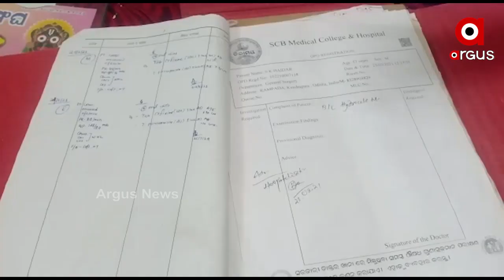ହୋଟେଲ ଛାଡ଼ିଛନ୍ତି ହାଇଦରର ସୁରକ୍ଷା ଦାୟିତ୍ୱରେ ଥିବା ପୋଲିସ୍ କର୍ମଚାରୀ ...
ଗ୍ୟାଙ୍ଗଷ୍ଟର ହାଇଦରର ସୁରକ୍ଷା ଦାୟିତ୍ୱରେ ଥିବା ପୋଲିସ୍ କର୍ମଚାରୀ ହୋଟେଲ ଛାଡ଼ିଛନ୍ତି। ହାଇଦରକୁ ଜଗିଥିବା ଏହି 6 ପୋଲିସ୍‌କର୍ମଚାରୀ କଟକ ମଙ୍ଗଳାବାଗ ସ୍ଥିତ ଅହଲ୍ୟା ହୋଟେଲରେ ରହୁଥିଲେ ...